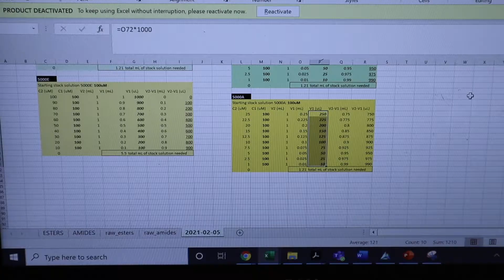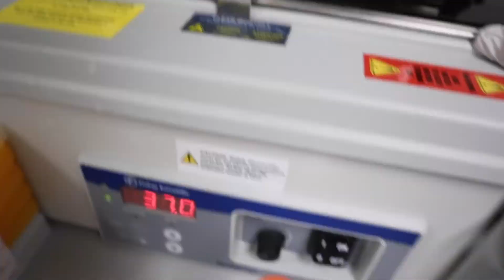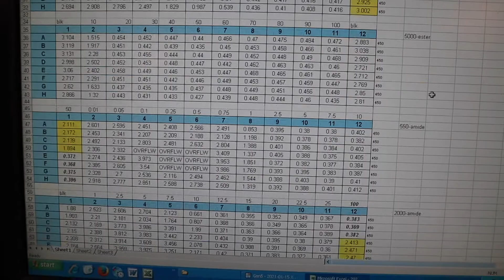PhD anxiety: What if my research doesn't work? | A day in the life of a PhD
The bits and bobs and ups and downs will all eventually (hopefully) tie together in the end into a lovely document that is called the thesis. But in order to get there I should have a bulletproof research design to gather data to tell a scientific story. And in order to get data that is worthy of being included in this scientific story, my hypothesis needs to be proven correct. Well actually, if my hypothesis turns out to be incorrect that's a whole other story that is called tragedy. TL;DR: if this experiment doesn't work the last 3 years of my life will end in a tragedy. Dramatic? Yes. This is the truth that I am living as a phd student who's just trying to get to the thesis writing phase.

Come along with me and let's see if these nanoparticles that have taken me literally 3 years of my life to make actually work at killing cancer.

0:00 intro
0:25 why grad students work such ridiculous hours
1:29 cancer, please die
2:00 exposing myself (why do i suck at calculations)
2:50 you can't tell from this video clip but I was actually genuinely anxious
3:31 accurate and very scientific description of previous results
4:05 science reminds me of baking
4:56 more anxiety; what grad students tell themselves in anticipation of bad results
5:41 the big reveal. DO THEY WORK?